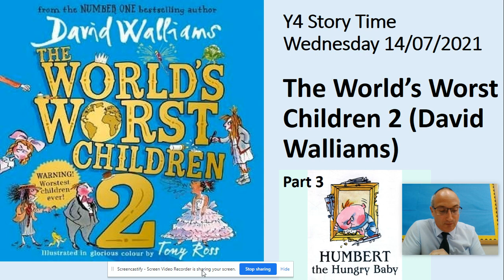4S Story Part 3 - Wednesday 14/07/2021